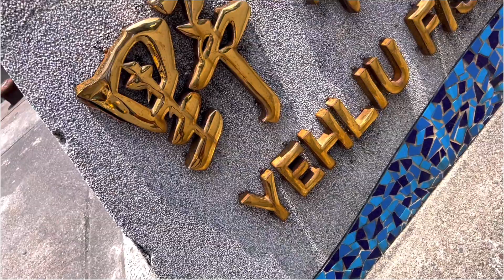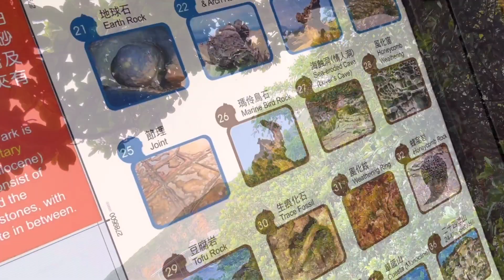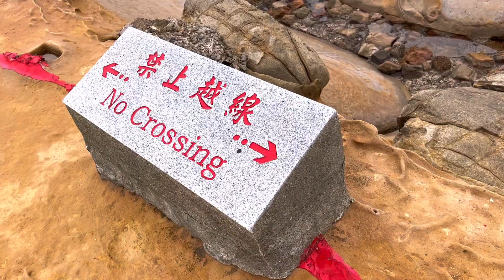Taipei trifecta - Discovering Yehliu, Tamsui & Keelung. Who even knew they existed, I do now.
“Storytelling” - Music Backsound Cinematic By Dreamvoidplay x Dreamplay

"Recalling" - Emotional Cinematic Backsound

"Meet” - Cinematic Backsound